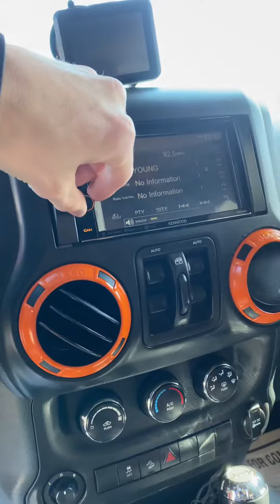2013 Jeep wrangler walk around!!